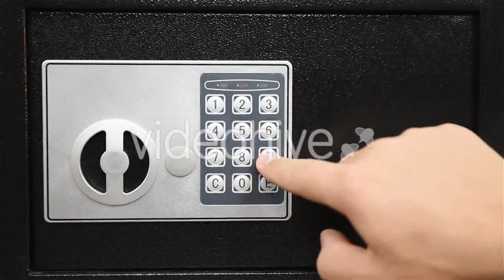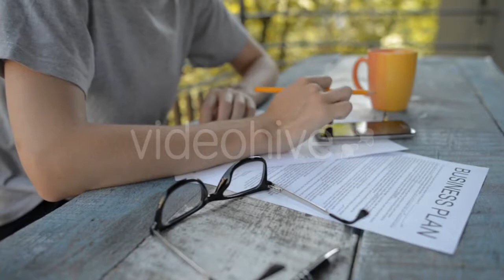Seductive Woman In Underwear Lying On The - (people) | Stock Footage Mega Pack +40 items